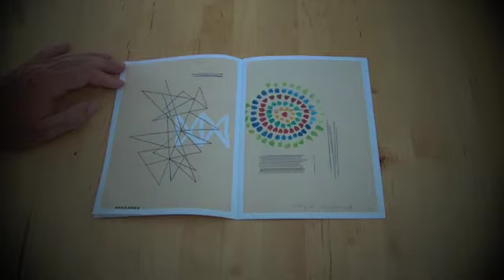Art is a fake, 1976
Craig Rochfort
Published by Teeluxe Press, 2009